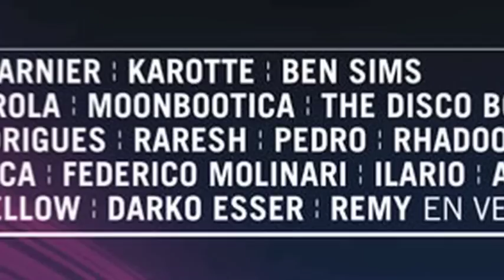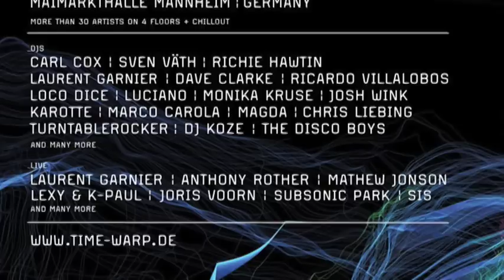TIMEWARP ROTTERDAM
An offbeat documentary about the trip organized by Summertime Global to Timewarp festival in Holland.
'FROM THE UK TO TIMEWARP' tells the story of a group of revellers, their unforgettable weekend with exclusive interviews, including Marco Carola, and 'memories'.